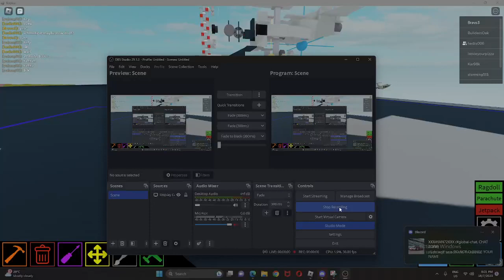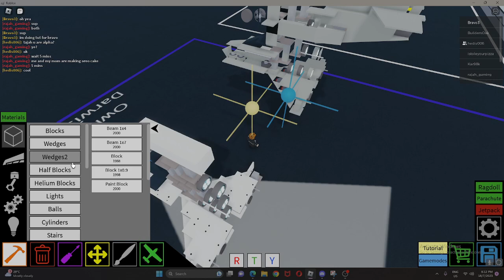A4 Shyhawk tutorial part 1 | plane crazy | roblox